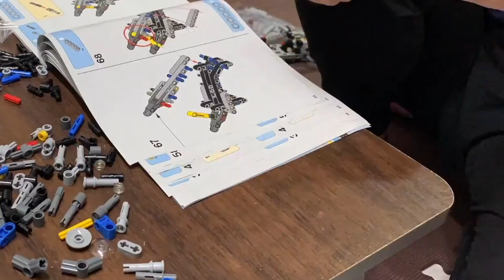用樂高做的BMW重機模型！LEGO 42063